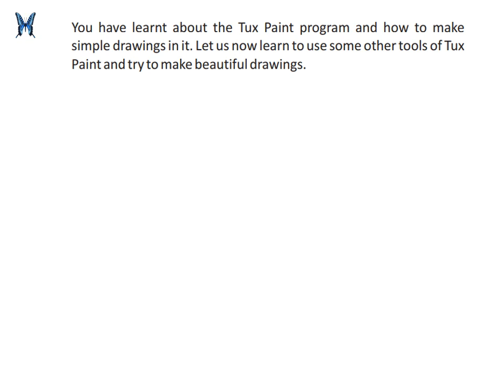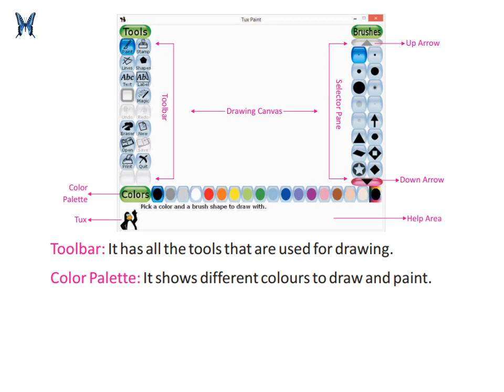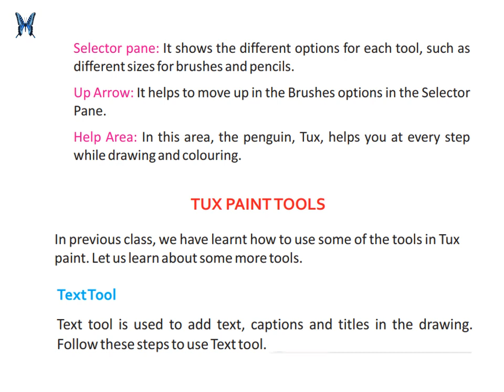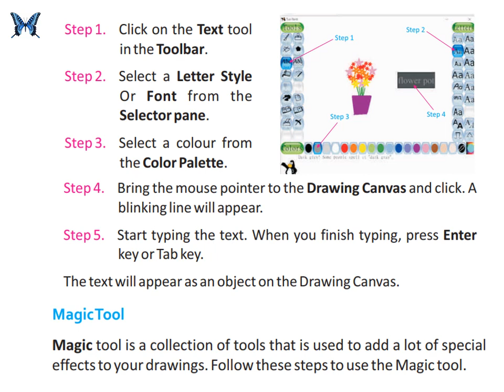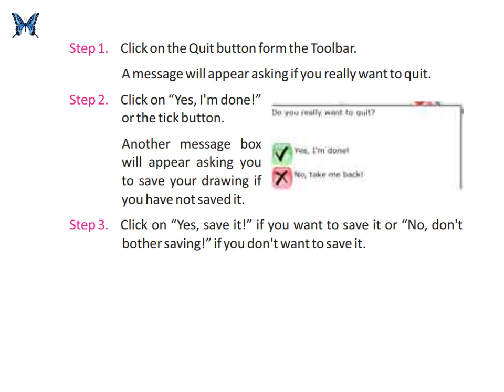More On Tux Paint